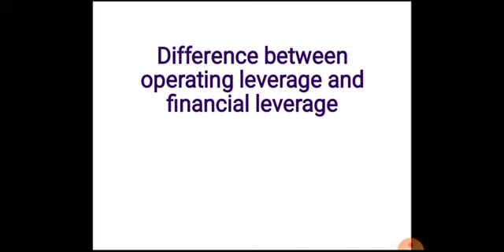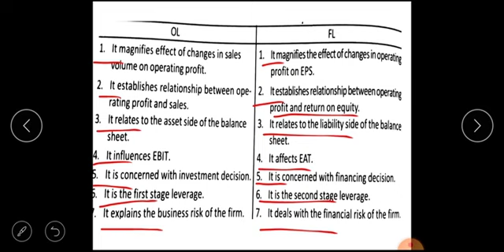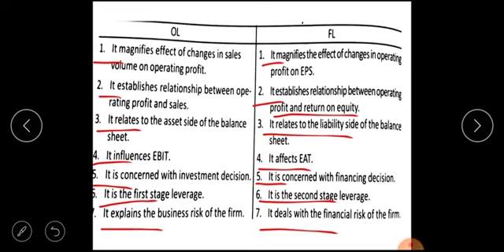Difference between operating leverage and Financial leverage Malayalam